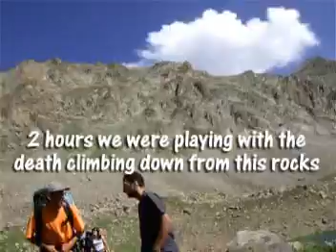Hiking in Armenia (Zangezur).mpg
Hiking in the mountains of Zangezur (Armenia)

Place - Zangezur
Distance - 190 km
Tops - Khustup (3201m)
          - Bakharts Sar (3249m)
          - Aramazd (3355m)
          - Mets Ishkhanasar (3550m)
III category